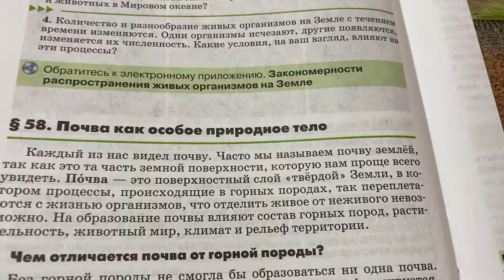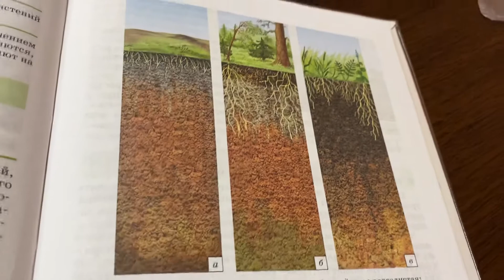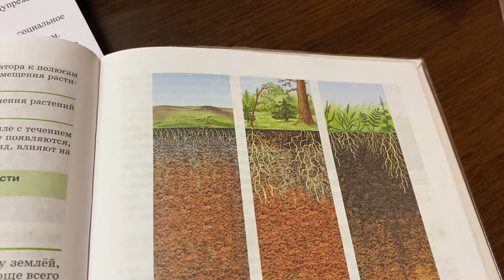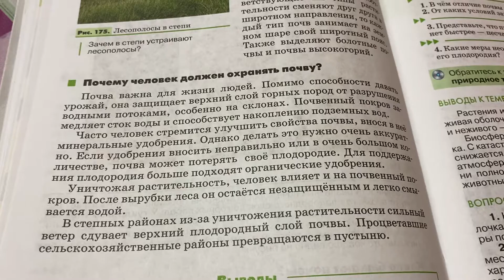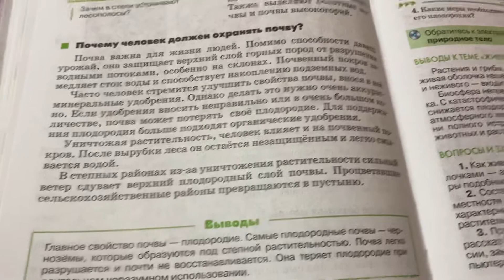География/6 класс/ Почва как особое природное тело/11.05.21